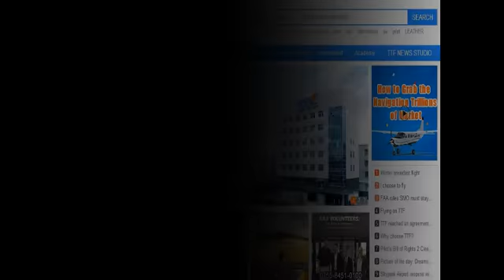Light aircraft made by Datong Desheng General Aviation Management ,Ltd coming off the assembly Line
This video is about  light aircraft made by Datong Desheng General Aviation Management ,Ltd.coming off the assembly line,2017,which  fills in the gap of airworthy rotor-craft in China., produced by Evangleline Luo of TTFLY. And TTFLY commits to be a professional and famous aviation trading online platform in China. It carries thousands of GA companies, including government airports, aircraft manufacturers, aircraft rental and sales, flight training and so on.